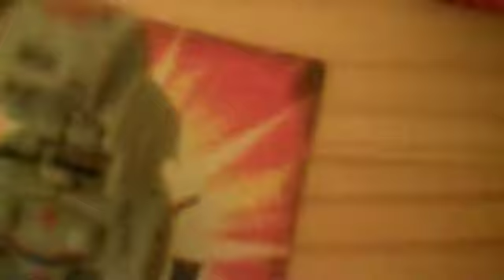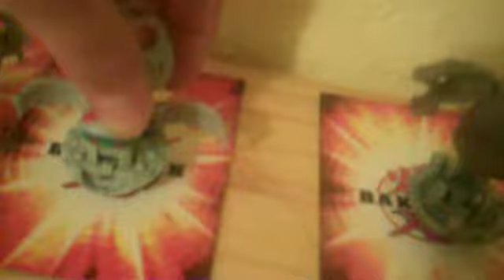bakugan colectoin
hey its just a little video i made so enjoy